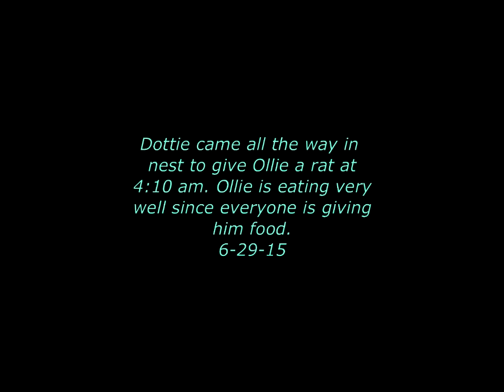Dottie personally delivers rat to Ollie 6-29-15